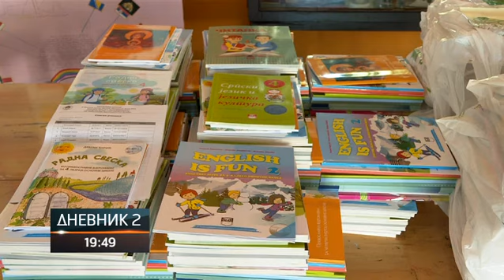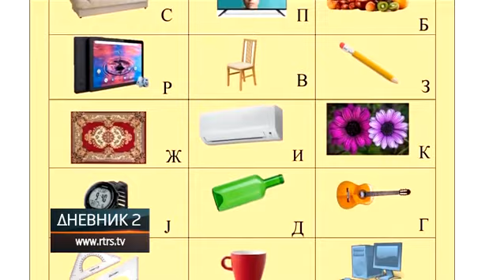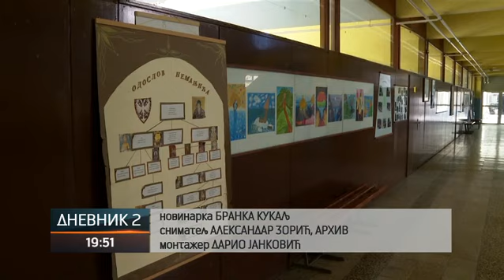Novine i u nastavnim programima: Novi predmet "Digitalni svijet"